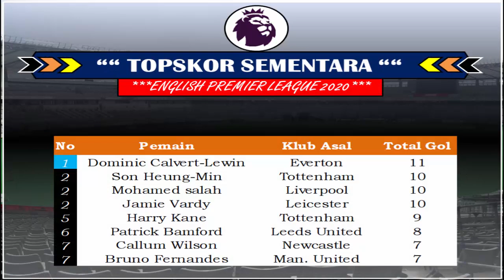HasiL Wolverhampton Vs Chelsea, Hasil Liga Inggris Tadi Malam dan Klasemen Serta Topskor 16/12/2020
Hasil Liga Inggris Semalam 2020,
Klasemen Liga Inggris Hari Ini,
hasil Wolverhampton Vs Chelsea,
hasil Wolverhampton Vs Chelsea tadi malam,
Wolverhampton Vs Chelsea tadi malam,
hasil wolves vs chelsea tadi malam,
tigobaradiak,
tigobaradiak[@]gmail[.]com